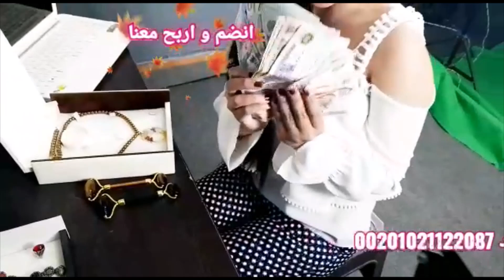افضل استثمار اربح 6000 دولار شهريا !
باقات الاستثمار من النظام الطاقي افضل مشروع استثماري تحقق منه ارباح 6000 دولار شهريا ونعرض لكم تجربة احد المستثمرين معنا  مشروع مضمون ومربح
تواصل معنا عبر واتساب :  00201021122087